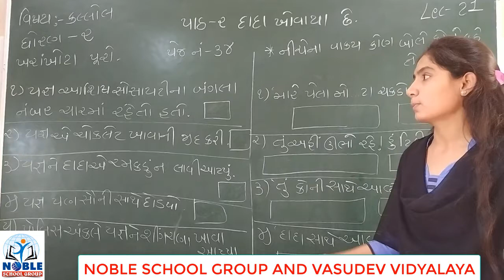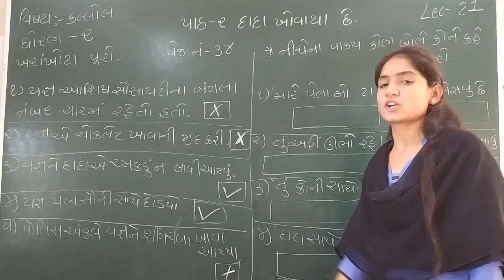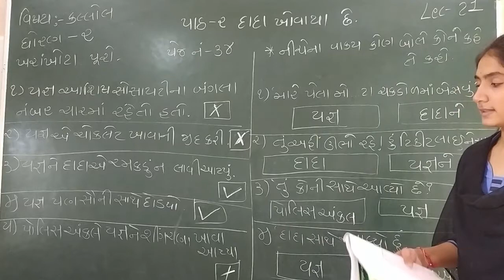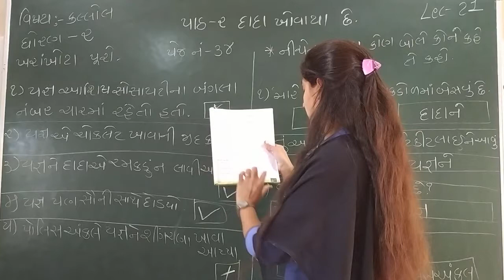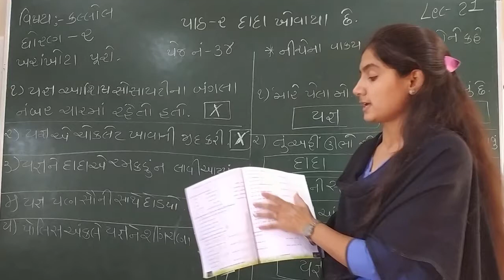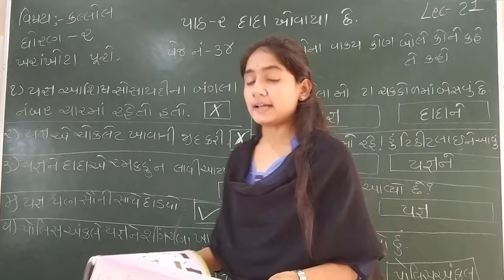STD-2 (KALLOL) (LECTURE-21)